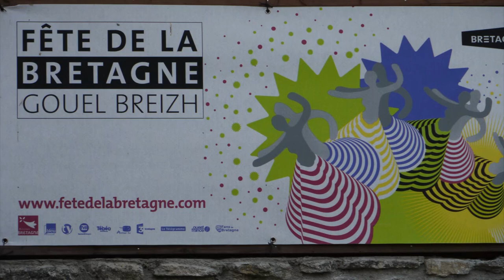2012 08 bretagne 01 lundi 13 aout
rencontre musicale et humaine des Sous Fifres en Bretagne